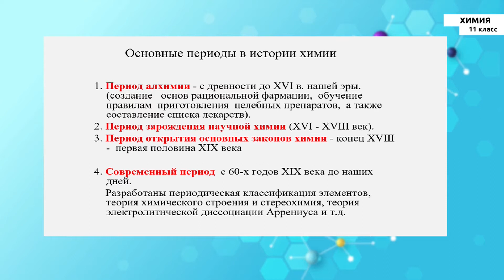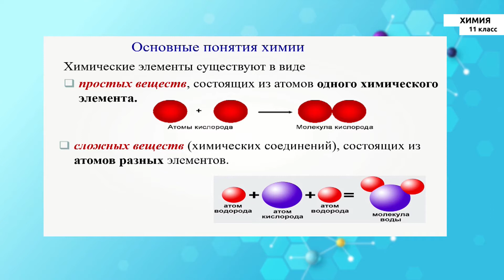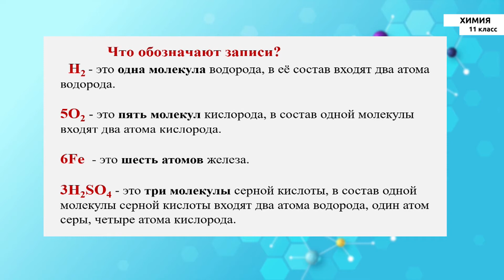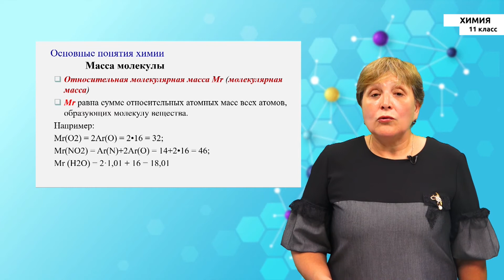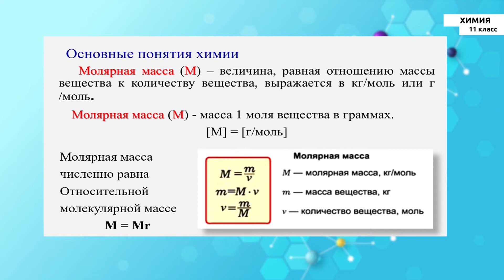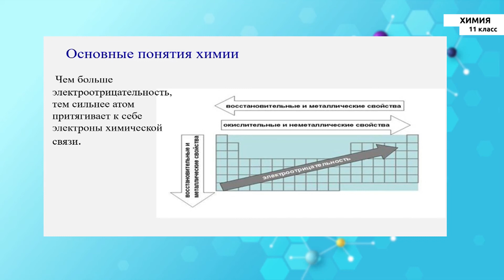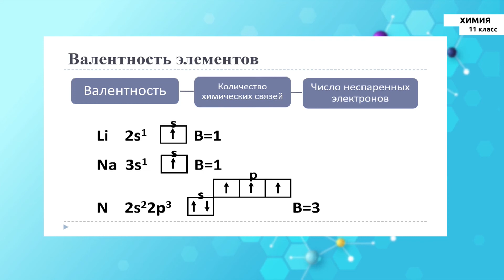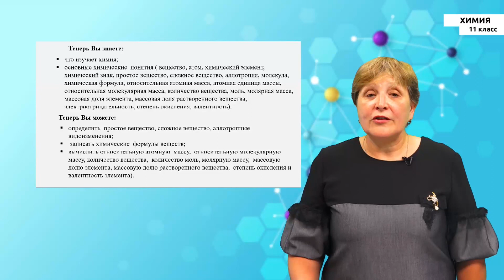11-класс | Химия | Основные химические понятия. Валентность и степень окисления